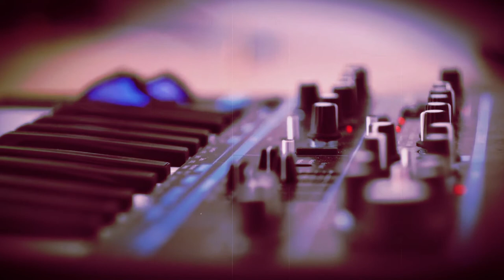Beats International & SKLV - Just Be Good To Me (Fly Edit Mix)